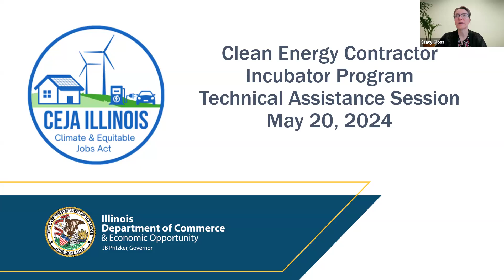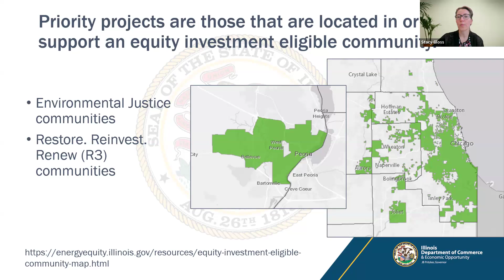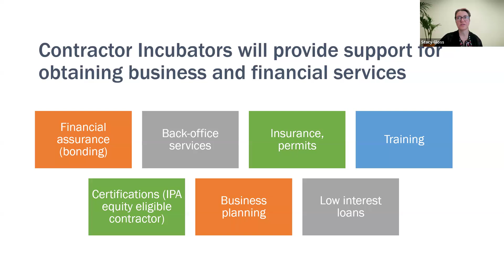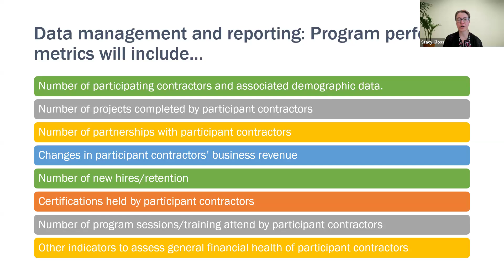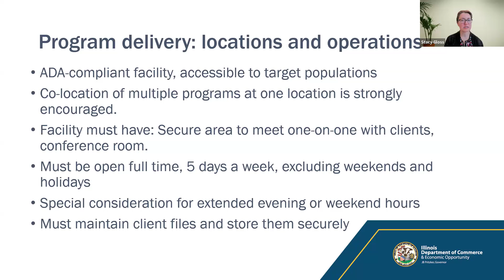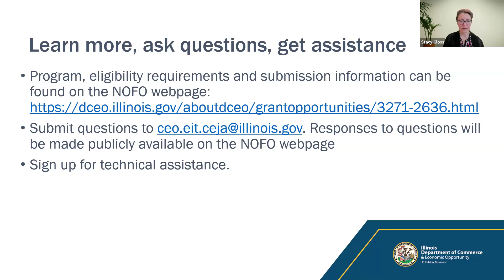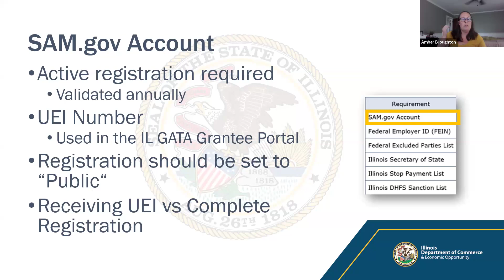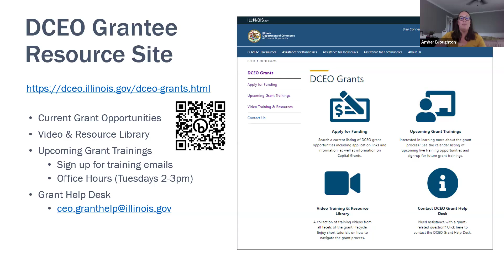Clean Energy Contractor Incubator Program Technical Assistance Session - 5.20.24